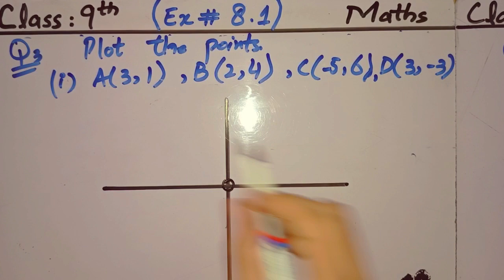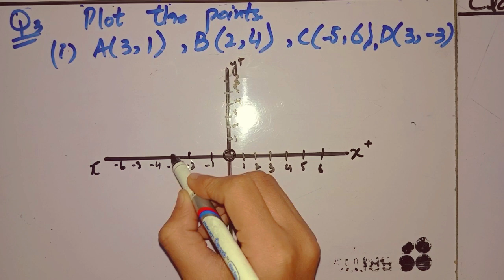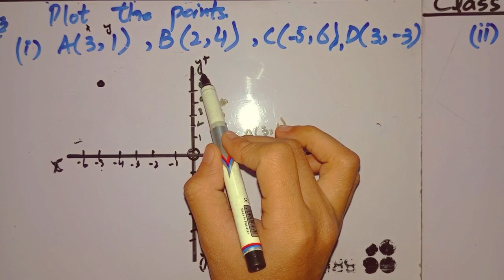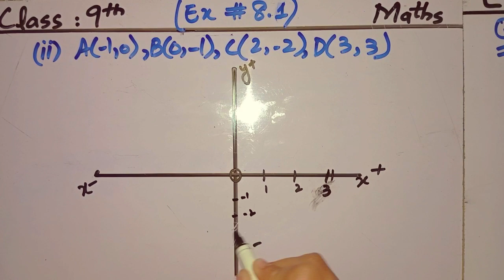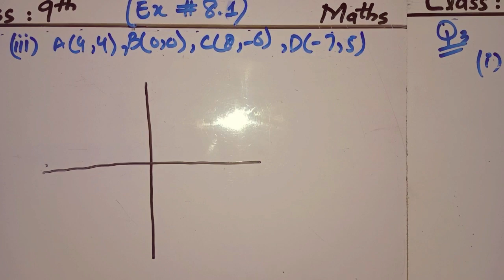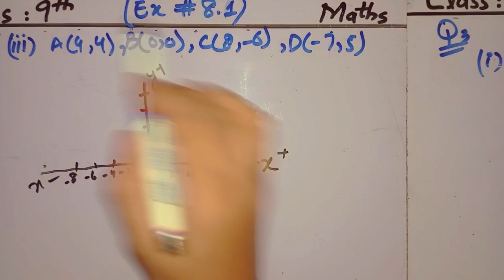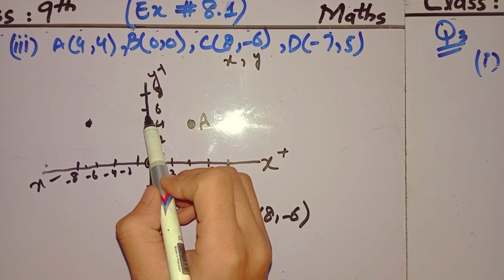kpk board 9 class math unit 8 Linear Graph and applications Ex 8.1 Question No 3 @KK Maths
FOR ALL KPK BOARDS

BISE Abbottabad
Abbottabad
BISE Bannu
Bannu
BISE Kohat
Kohat
BISE Malakand
Malakand
BISE Mardan
Mardan
BISE Peshawar
Peshawar
BISE Swat
Swat